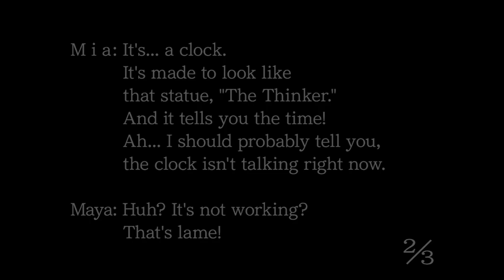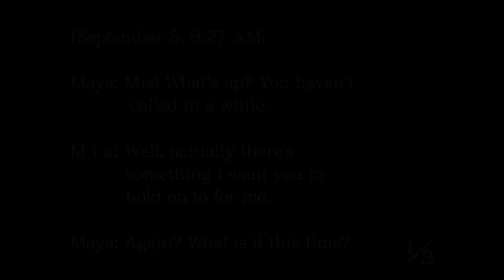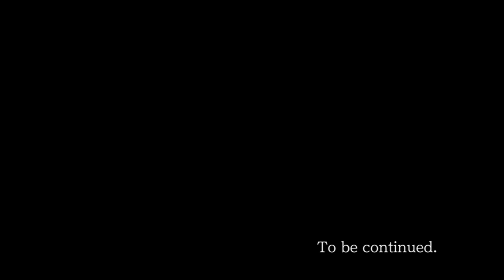This one is insane one yet, THERE'S MORE TO THE STORY! [Ace Attorney Trilogy: Phoenix Wright] [3]